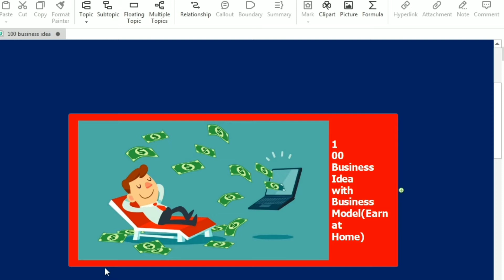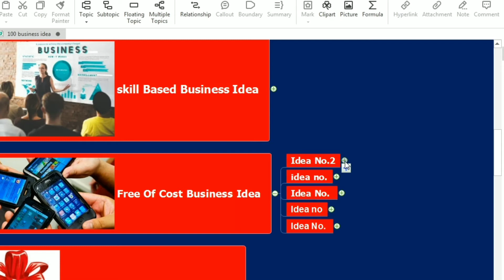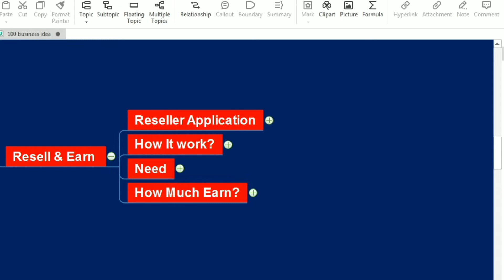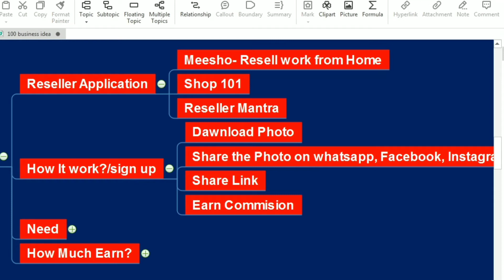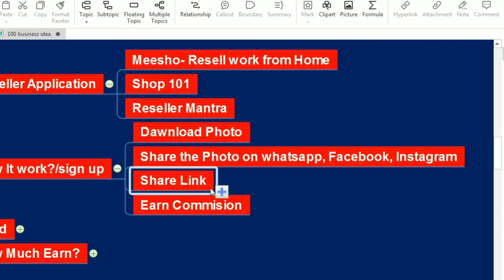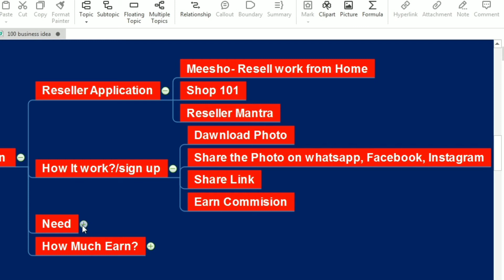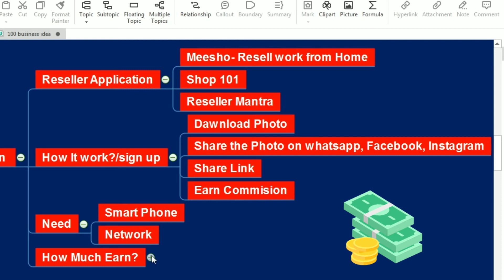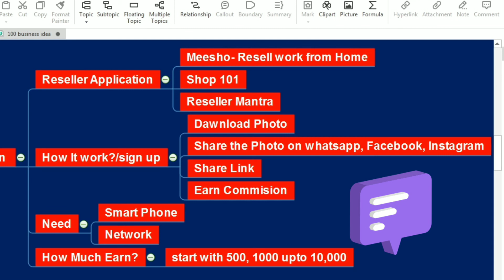घर बैठे कमाई करने के 100 Business Ideas , idea No.2 business idea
घर बैठे कमाई करने के 100 बिजनेस आइडिया । idea no.2
घर बैठे कमाई करने के 100 Business Ideas
Business Model ke sath
we Create a new Course for everyone who want to earn money at home with Home Based Bussiness , so we are so happy to Help our community  to achieve them goal.
Today we Upload 1 st video but as we try to as soon as possible all Video series for everyone who went to earn money at home

Reseller Mantra app dawnload

Dawnload Shop 101